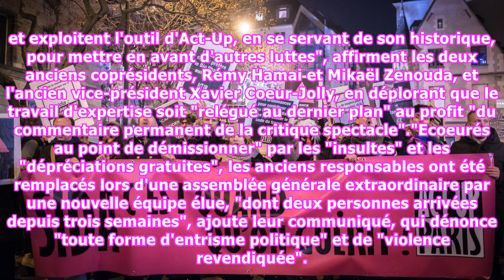L'équipe dirigeante d'Act-Up Paris démissionne après le succès du film "120 battements par minute"